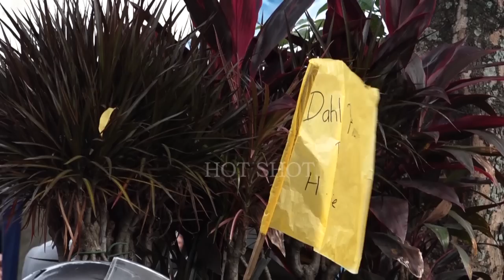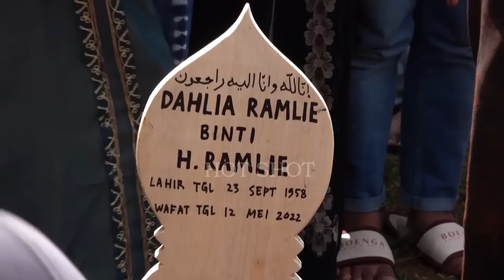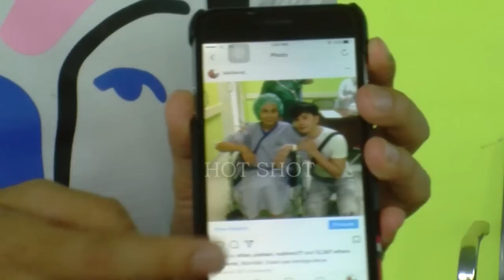Dramatis!!! Kiki Farrel Jatuh Pingsan Didepan Jenazah Sang Ibunda Tercinta - Hot Shot - 13 Mei 2022